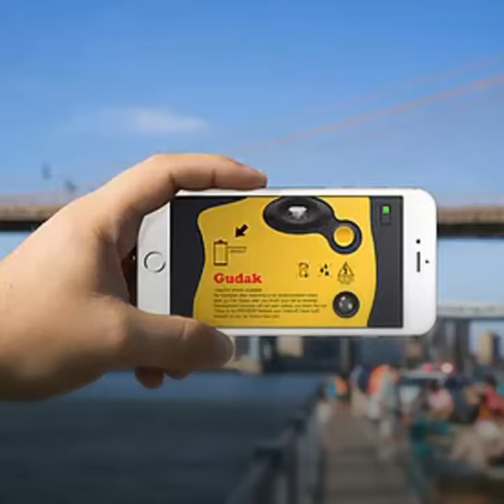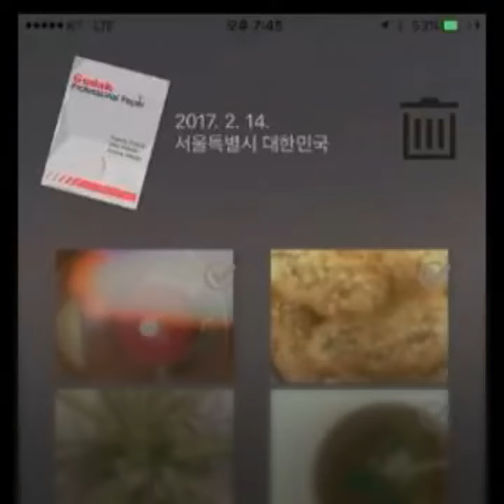تطبيق Gudak Cam يمكنه تحويل هاتفك الإيفون إلى كاميرا Kodak قابلة للتدوير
انا مصمم  و مصور و صانع محتوى و  افلام   يسعدني متابعتكم لقناتي على اليوتيوب و باقي مواقع التواصل الاجتماعي من خلال  الرابط التالي